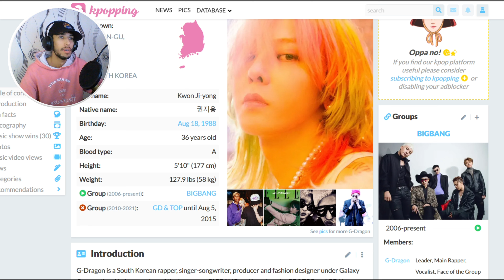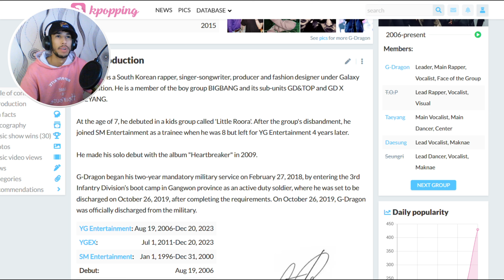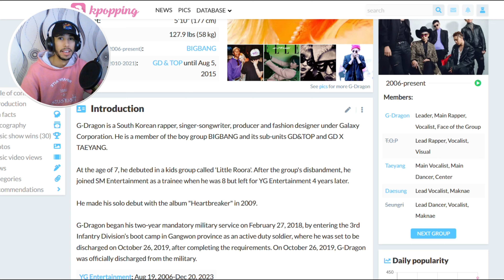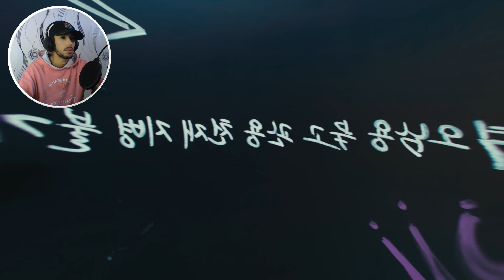First Time Reaction to G-DRAGON - POWER (Official Video)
Hello, in today's video, i will be checking G-dragon for the first time, i hope you enjoy my first time reaction to G-dragon from BigBang.

📢: *Some elements in the video are blocked in my region, preventing me from sharing the reaction publicly on YouTube. I had to mute certain clips, but I hope you still enjoy the video!*

00:00 Intro
00:44 G-DRAGON Profile
02:13 G-DRAGON POWER
07:09  G-DRAGON POWER Instrumental Ver
10:16 Final Thoughts